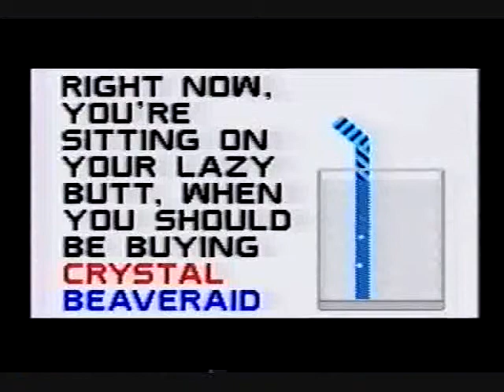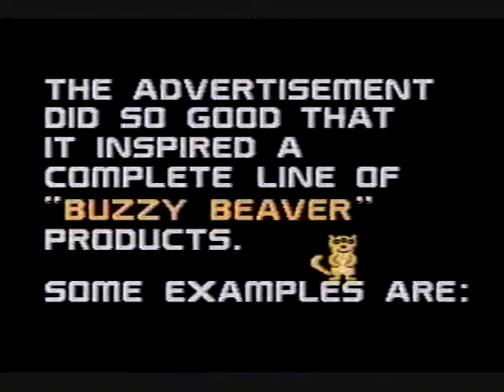The Buzzy Beaver Show: The Great Taste of Radioactive Waste (1993)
Buzzy Beaver in "The Great Taste of Radioactive Waste".  Animated using Mario Paint for the Super NES and a VCR.